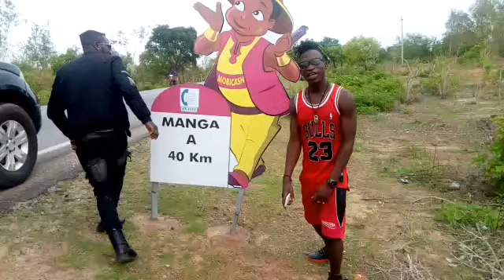Dosboys de Africa en route pour le concert a Beguedo (Bissa musique burkina faso)